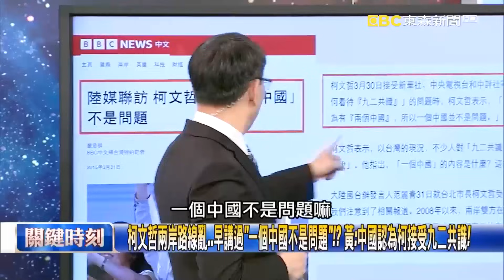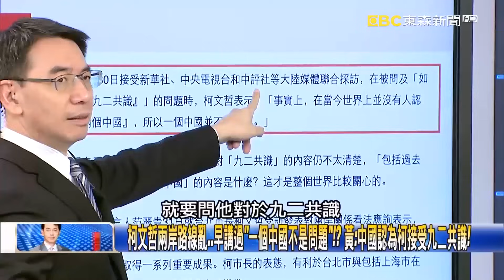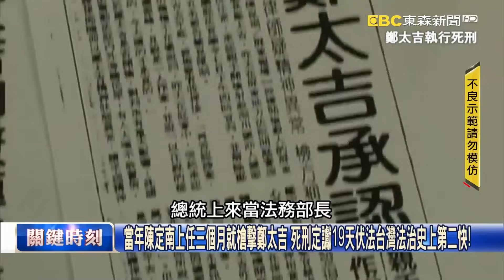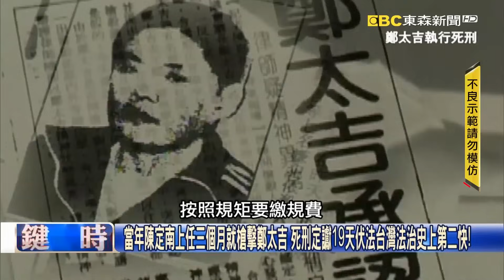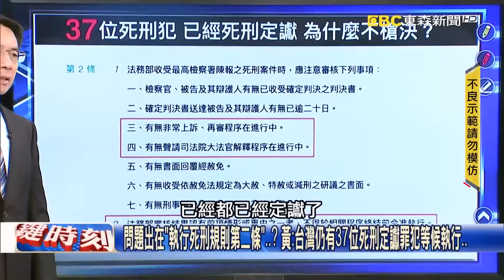柯文哲早喊「一個中國不是問題」兩岸路線亂！？寶傑嚇：他比九二共識更恐怖！ 黃暐瀚【關鍵時刻】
被問「想當閣揆嗎」柯文哲不發一語？ 柯搞不懂「蔡英文路線」…吳：膚淺！知識太低！
柯盈配兩岸論述一蹋糊塗如「浮動匯率」每天不同！？ 吳：這批人是擺地攤烏合之眾！
騙求職者當「豬仔」送KK園區全部輕判？ 摘器官集團成員大學生、議員司機「懂法玩法」？
苗博雅鐵粉反了列3慘案「反廢死」！ 永康商圈協進會理事長「支持鐵漢總統候選人」！？
大安區立委燃戰火「挺」廢死成票房毒藥？ 苗博雅選舉公報「廢死主任經歷」全消失！？
當年陳定南上任三個月就槍擊鄭太吉 死刑定讞19天伏法台灣法治史上第二快！
記者穿防彈衣跑新聞！當年鄭太吉槍決好兄弟 老母悲喊「議長殺人」警不敢辦！？
問題出在「執行死刑規則第二條」…？ 黃：台灣仍有37位死刑定讞罪犯等候執行…
看板戰目標只有賴蕭配、搶救王義川？ 黃暐瀚：對！林俊憲就是布局選台南市長！

20230105